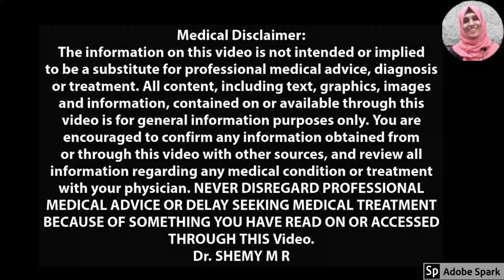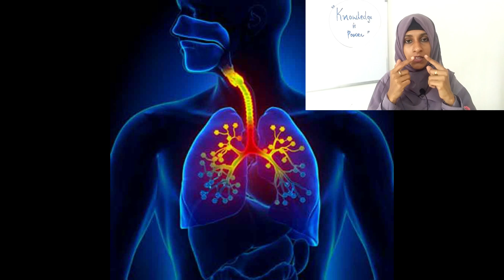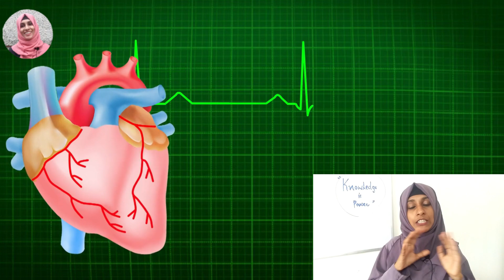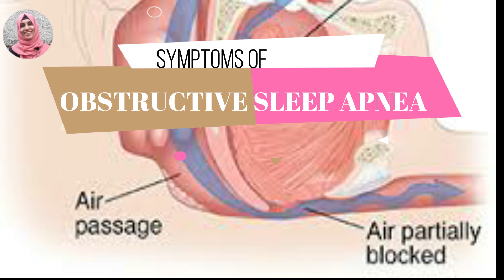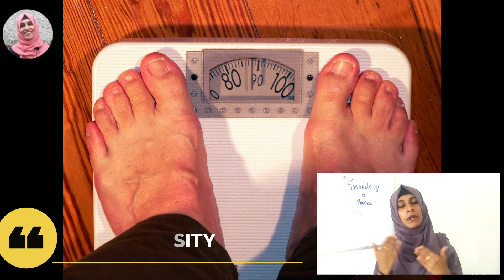കൂര്‍ക്കംവലി (2021)_Eng.Subs|SNORING Be CAREFUL|Obstructive Sleep Apnea Treatment(Malayalam)|DrShemy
Watch this video to see how snoring and obstructive sleep apnea occur.Obstructive sleep apnea (OSA) is a problem in which your breathing pauses during sleep. Here in this video, the causes symptoms and treatments for OSA are discussed.
It causes breathing to repeatedly stop and start during sleep. There are several types of sleep apnea, but the most common is obstructive sleep apnea. This type of apnea occurs when your throat muscles intermittently relax and block your airway during sleep. A noticeable sign of obstructive sleep apnea is snoring.